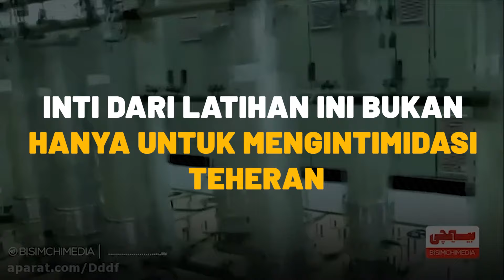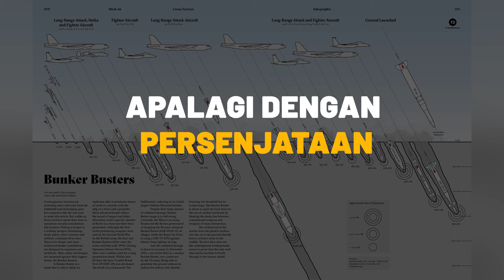UWAK DAUD KINI PUNYA KESEMPATAN UNTUK MERUDAL FASILITAS NUKLIR IRAN